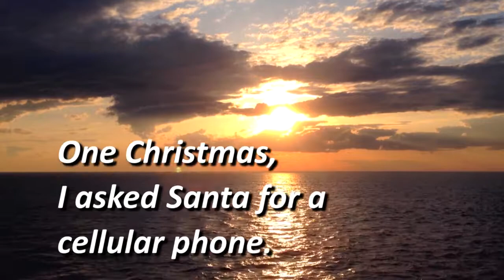Christmas | Goodnight Joon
Santa should check his list thrice.

Goodnight Joon is going to be a series of short anecdotes. This idea is a complete ripoff of Jack Handey's "Deep Thoughts."